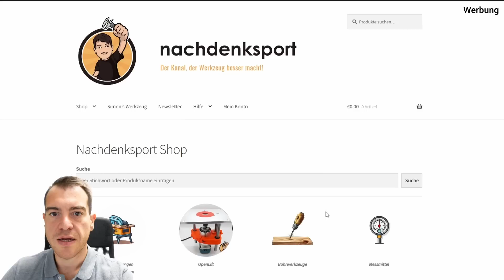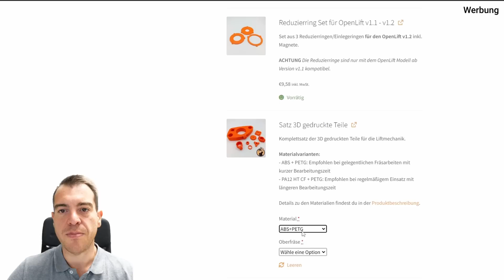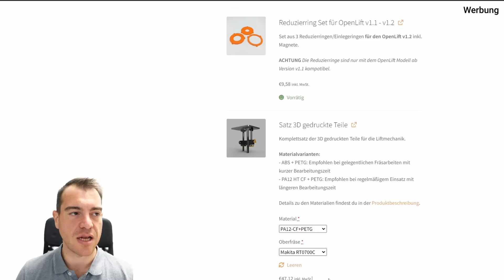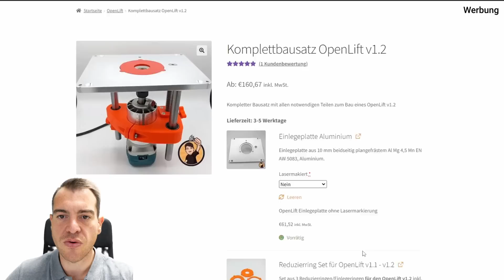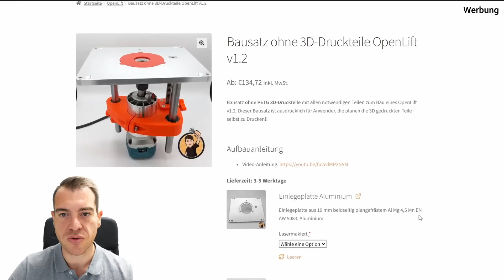DIE BESTE Staubabsaugung am Fräslift? | Gedankensplitter #50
Endlich eine Staubabsaugung für den OpenLift ?

📧 Der Newsletter ist zurück!

→ Mein Werkzeug